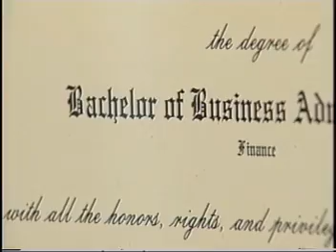cbs interview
old interview done on the LAB